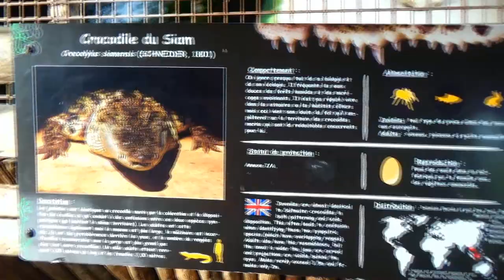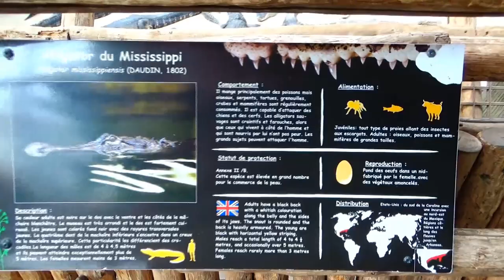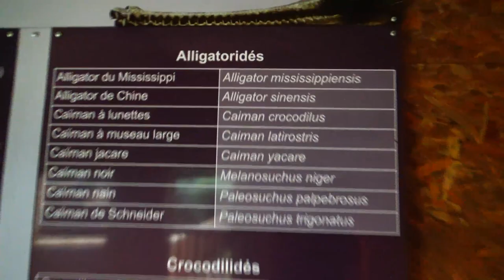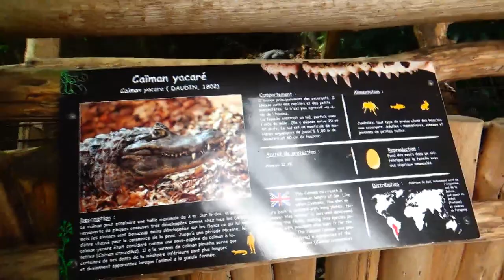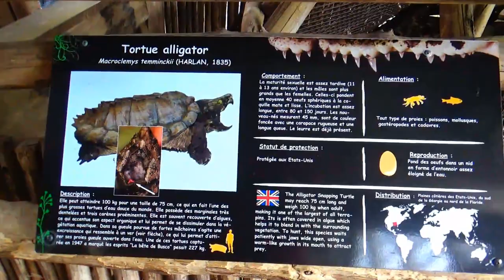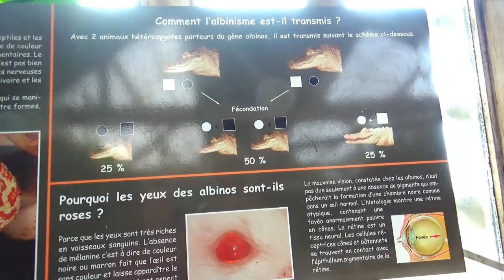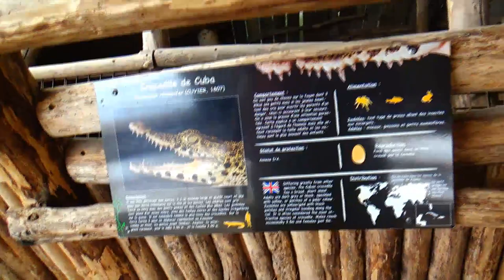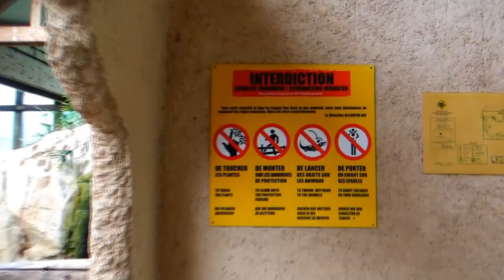Alligator Bay - Serre aux Crocodiles - Mont Sain-Michel - Beauvoir - France - 06/2019